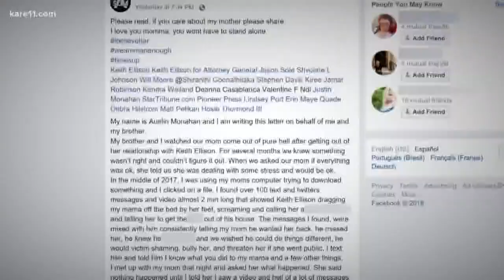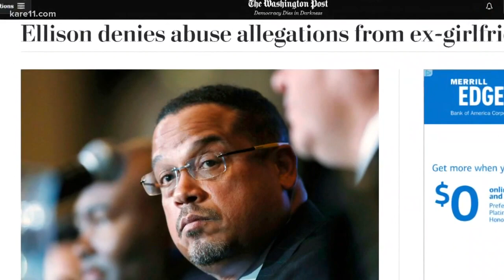Ellison accusation impact on election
the domestic abuse allegations against Congressman Keith Ellison and how that could impact tomorrow's primary election.